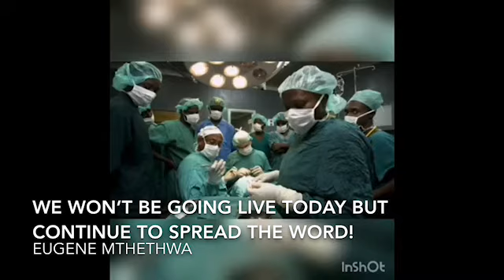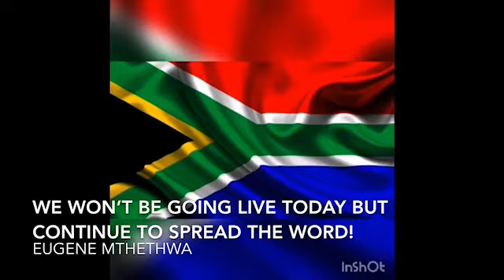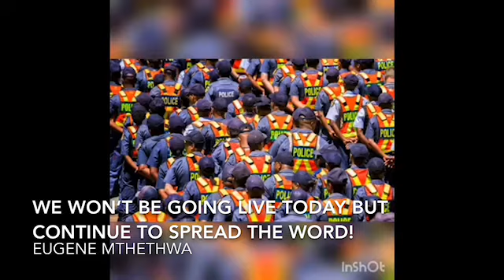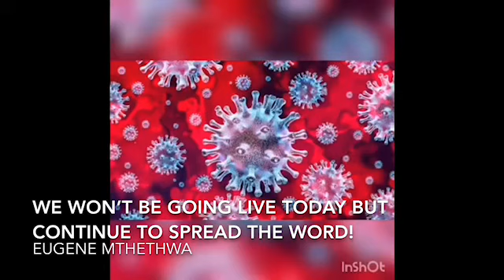South African Artists and Actors plea for help due to COVID19 Lockdown